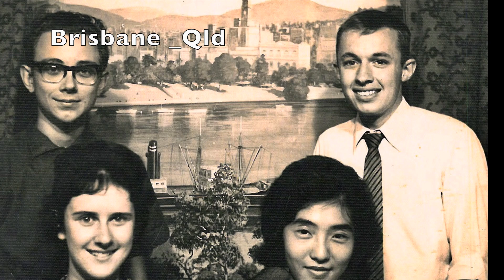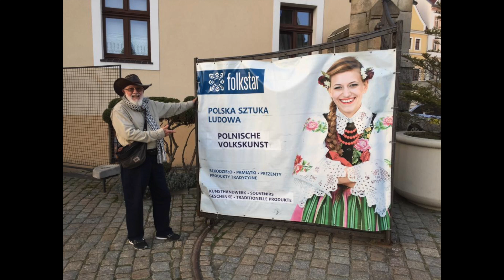Rob Growing Up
Here is a collage of photos spanning my 78 years of life. They are not in exact chronological order, but as close as I can remember. I also have not included ALL my personal photos, but enough to give a fairly good overview of my changing "looks". ENJOY !!!